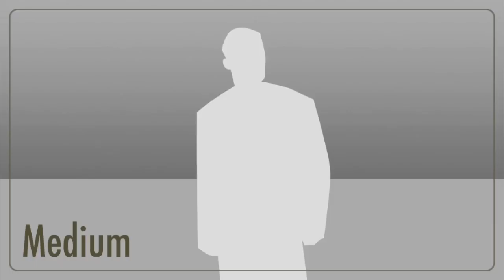Nevaeh In A Movie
Here is a great movie about me and my siblings